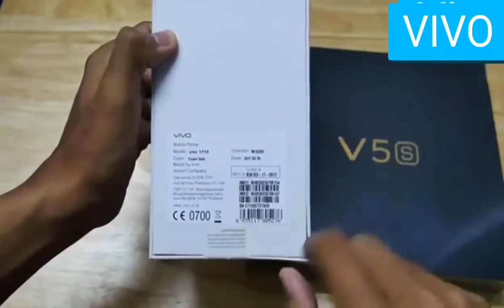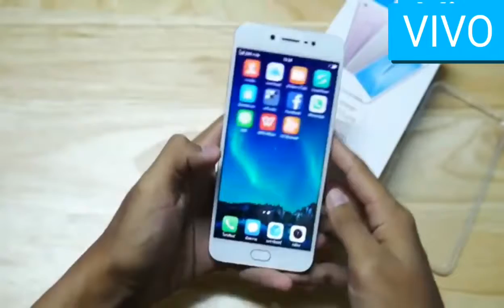Vivo V5s Unboxing New Launched India 体内v5s新模型审查 Vivo v5s புதிய மாதிரி மதிப்பாய்வு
Vivo v5s નવી મોડેલ સમીક્ષા
vivo v5s new model review
Vivo v5s নতুন মডেল পর্যালোচনা

Vivo v5s नए मॉडल की समीक्षा करें

体内v5s新模型审查

體內v5s新模型審查

Revue du nouveau modèle v5s live

インビボv5s新型モデルレビュー
Vivo v5s പുതിയ മോഡൽ റിവ്യൂ
Vivo v5s புதிய மாதிரி மதிப்பாய்வு

Vivo v5s కొత్త మోడల్ సమీక్ష
Vivo کی v5s نئے ماڈل کا جائزہ لینے کے